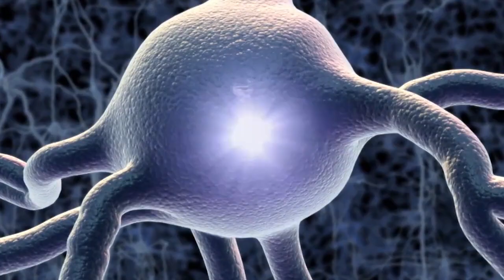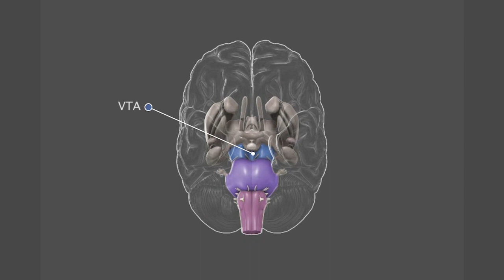Science finds the brain switch to make you outgoing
Stanford University researchers think they've tracked down the single circuit in the brain that determines whether we feel social or antisocial. HOW CRAZY IS THAT?

So hi! It's been a while. Consider this video me shaking the dust off and getting back up to speed. I hope you guys enjoy it!

Optogenetically modified mouse pics from the University of Michigan's Berridge Lab of Affective Neuroscience
Brain animations from the DNA Learning Center's 3D Brain app. iOS Android